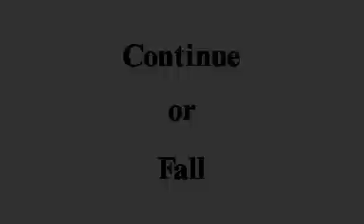CPS2 Giga Wing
"Giga Wing" is a 1999 shmup by Takumi, becoming the first 3rd party CPS2 game produced on the CPS2 hardware. This is a really great game, with 4 different choices of craft and multiple endings, including a different storyline when played with a friend. I have always found very funny the ridiculous amount of points that you can amass in just a few short minutes. This game was later ported tothe Dreamcast, with quite a few enhancements to the basic game, including a hiddne fifth player craft.